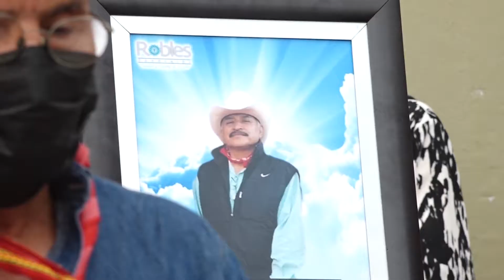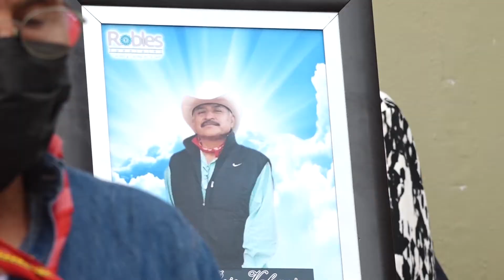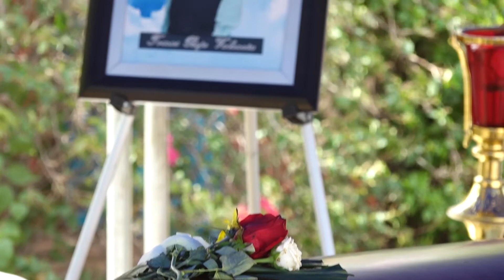Asi fue la despedida de Tomar Rojo , Lider yaqui